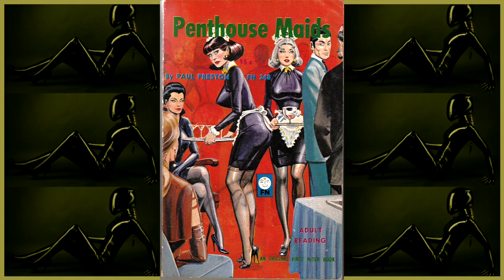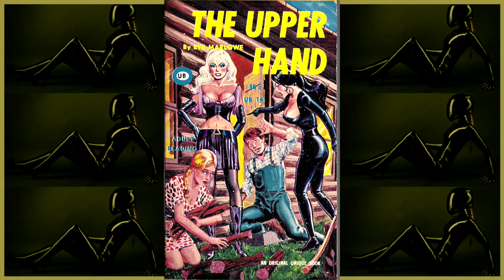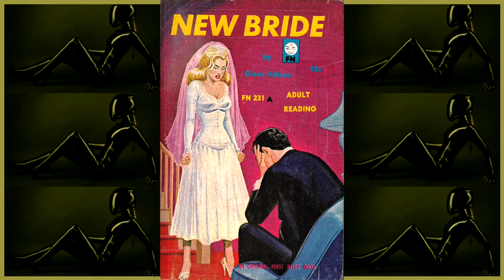MISTER STANTON / ERIC STANTON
Eric Stanton (September 30, 1926 – March 17, 1999; born Ernest Stanzoni Jr.) was an American underground cartoonist and fetish art pioneer.
While Stanton began his career as a bondage fantasy artist for Irving Klaw, the majority of his later work depicted gender role reversal and proto-feminist female dominance scenarios.Commissioned by Irving Klaw starting in the late 1940s, his bondage fantasy chapter serials earned him underground fame. Stanton also worked with pioneering underground fetish art publishers, Leonard Burtman (publisher of Exotique and Selbee magazines), the notorious Times Square publisher Edward Mishkin, paperback publisher Stanley Malkin, and later magazine publisher George W. Mavety. For a decade, Stanton also shared a working studio with Marvel Comics legend Steve Ditko.
Past the soft-core era of the 1960s, his art became more transgressive. Creating a mail-order business in the 1970s named the "Stanton Archives," Stanton sold his work directly to fans and, starting in 1982, issued offset staple-bound fan-inspired books known as "Stantoons," producing more than a hundred till the time of his death. In his lifetime, Stanton also contributed to countless underground publications and later adult magazines like Leg Show and Leg World. In 1984, Stanton had the only art exhibit in his lifetime at the New York City nightclub, Danceteria. Artists Banksy, Allen Jones and Madonna, among others, took inspiration from Stanton's work.                                                                                                                                    Early life and career
Stanton was born and raised in Brooklyn, New York, the son of an Italian father and a Russian mother.During World War II, while in the US Navy, a head injury left him partially color blind.Following this, he was art assistant to Boody Rogers on Sparky Watts or Babe, supplying background art and plot ideas.Though his personal preference was for drawing lady wrestling and fighting women comics, he was commissioned to create bondage fantasy chapter serials by Irving Klaw, who also sold pin-ups and movie stills from his shop on 212 E. 14th Street.This marked the beginning of his fetish art career. Stanton then attended the Cartoonists and Illustrators School in the early 1950s, studying under comics artist Jerry Robinson and others.One classmate was future Spider-Man and Dr. Strange co-creator Steve Ditko. Another was Gene Bilbrew, whom he introduced to Klaw.
From 1958 to 1968,Stanton shared a Manhattan studio at 43rd Street and Eighth Avenue with Ditko. For many years, the two collaborated on fetish comics.Ditko biographer Blake Bell, without citing sources, said, "At one time in history, Ditko denied ever touching Stanton's work, even though Stanton himself said they would each dabble in each other's art; mainly spot-inking", and the introduction to one book of Stanton's work says, "Eric Stanton drew his pictures in India ink, and they were then hand-coloured by Ditko".In a 1988 interview with Greg Theakston, Stanton recalled that although his contribution to Spider-Man was "almost nil", he and Ditko had "worked on storyboards together and I added a few ideas. I think I added the business about the webs coming out of his hands".According to the fetish art historian and Stanton biographer Richard Pérez Seves, Stanton may have purposely underplayed his role and contribution to Spider-Man to maintain his friendship with Ditko.Even more startling, evidence exists that Stanton also made uncredited contributions to Dr. Strange. Legacy
Beginning in the mid-1970s, Bélier Press, a New York publisher of vintage fetish art, reprinted many of Stanton's comic serials in its 24-volume Bizarre Comix series.Titles, mainly from the 1950s, include: Dianna's Ordeal, Perils of Dianna, Priscilla: Queen of Escapes, Poor Pamela, Bound in Leather, Duchess of the Bastille, Bizarre Museum, Pleasure Bound, Rita's School of Discipline, Mrs. Tyrant's Finishing School, Fifi Chastises Her Maids, A Hazardous Journey, Helga's Search for Slaves, Madame Discipline, and Girls' Figure Training Academy.
Book-length collections of Stanton comics have been translated into many foreign languages, including French, Italian, German, Spanish, and Dutch. Additionally, Stanton's art was reprinted in the 1990s in comic books from Fantagraphics Books' imprint Eros Comix: The Kinky Hook (1991), Sweeter Gwen (1992), Confidential TV (1994), and Tops and Bottoms # 1 – 4 (1997). Individual issues were subtitled "Bound Beauty" (# 1), "Lady in Charge" (# 2), "Broken Engagement" (# 3), "Broken Engagement 2" (# 4).